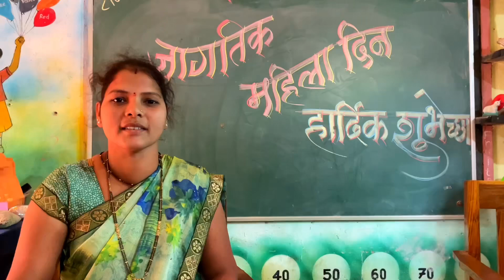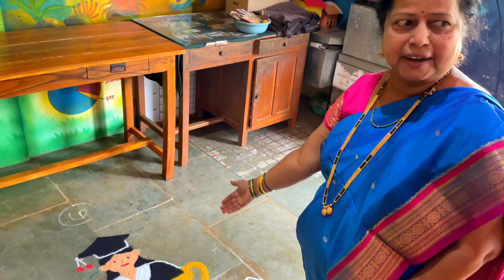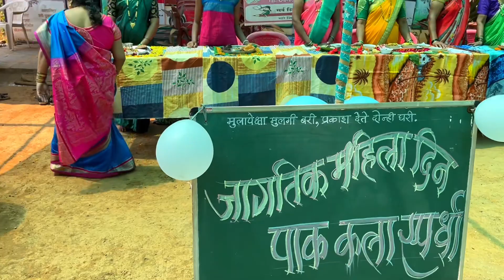International Women Day.राकसवाडी,शिरगाव,देवगड येथील महिलांनी मोठ्या उत्साहात साजरा केला महिला दिन.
राकसवाडी,शिरगाव,देवगड येथील महिलांनी मोठ्या उत्साहात साजरा केला महिला दिन

कोकण विभाग हा भारतातील महाराष्ट्र राज्यातील सहा प्रशासकीय विभागांपैकी एक आहे. त्यात कोकण प्रदेशाचा समावेश आहे, ज्याने महाराष्ट्राचा संपूर्ण पश्चिम किनारा व्यापला आहे. आमचे सुवर्ण कोकण Vlog यूट्यूब चॅनल कोकणावर आधारित आहे. या चॅनेल च्या माध्यमातून आम्ही कोकणातील जीवनशैली, खाद्यपदार्थ, निसर्ग, पर्यटन स्थळे, मंदिरे इ. जगासमोर आणण्याचे प्रयत्न करत आहोत, तुमचं एक सबस्क्राईब आमच्यासाठी बहुमूल्य आहे. कृपया चॅनल सबस्क्राईब करण्यासाठी खालील लिंक वर क्लिक करा..

Suvarn kokan Vlog Team -
आशिष नाटळकर
(शिरगाव, देवगड)

सर्वेश सहदेव सावंत
(वर्दे, कुडाळ)

धन्यवाद🙏🙏🙏